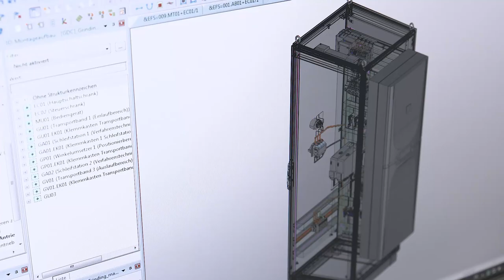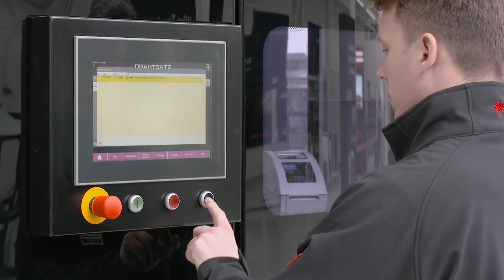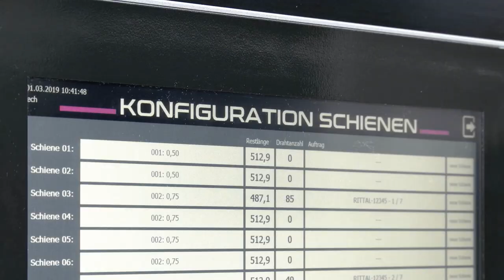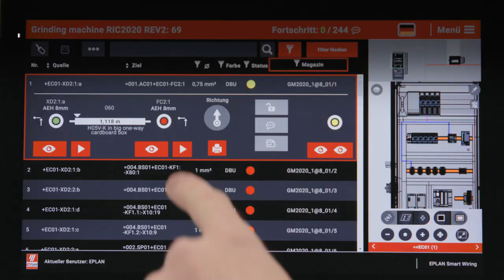Wire Terminal WT fully automated wire processing machine – integrated value chain with Rittal &EPLAN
The compact fully automatic wire processing machine Rittal Wire Terminal WT can produce up to 36 different wires in cross-sections from 0.5 mm² up to 6 mm² fully automatically without manual intervention. Make your wire assembly production process 8 times faster. In addition, the synchronization between Rittal Wire Terminal and EPLAN enables us to achieve a new level of integrated value chain. Synergies from a single source – Rittal & EPLAN.